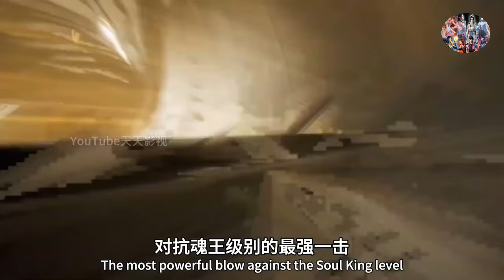Soul Land 2: Episode 39 BeiBei Awaken The Golden Holy Dragon Soul and Haotian Hammer Finally Emerges